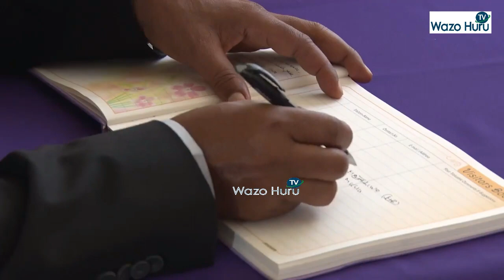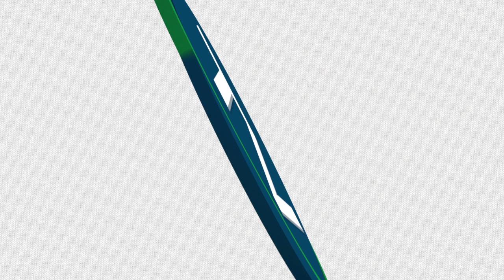WAZIRI MKUU AONGOZA MAZISHI YA ASKOFU MMOLE MTWARA